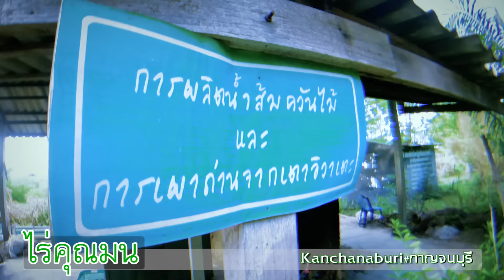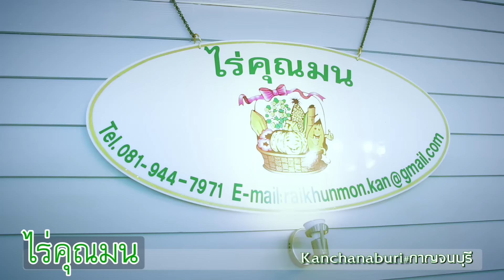Chill out Thailand 2 ไร่คุณมน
ตามรอยเส้นทางกินรี นครปฐม - กาญจนบุรี - ราชบุรี